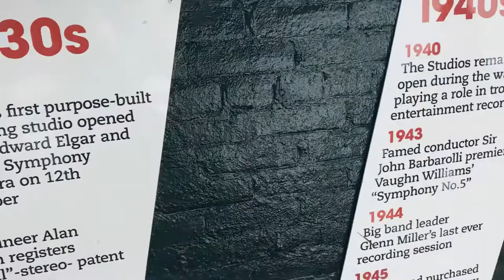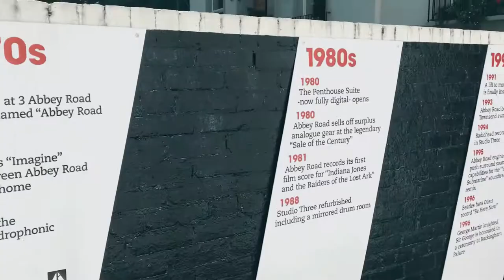【#5】London Travel Vlog -五月病なので現実逃避- ｜過去Vlog｜ロンドン｜旅行｜五月病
ご覧頂きどうもありがとうございます♡
※今回は2018年の旅行Vlogです。